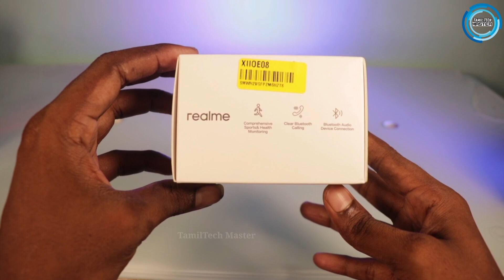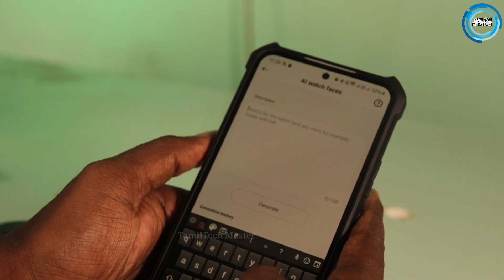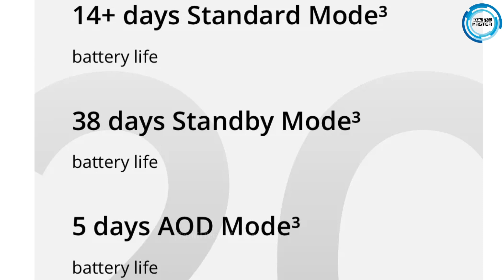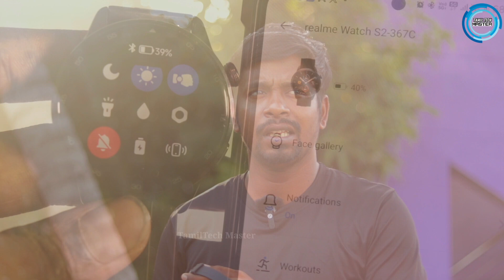Realme watch S2 review 20days battery backup 😐 ஒரு வேளை இருக்குமோ??